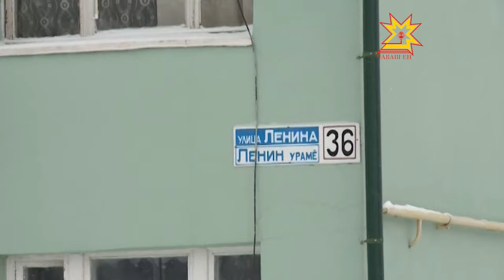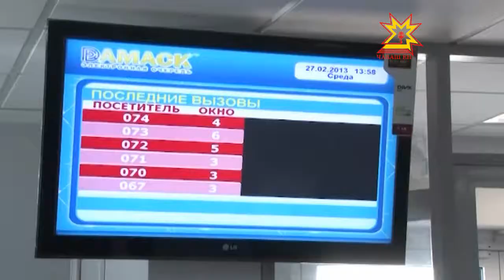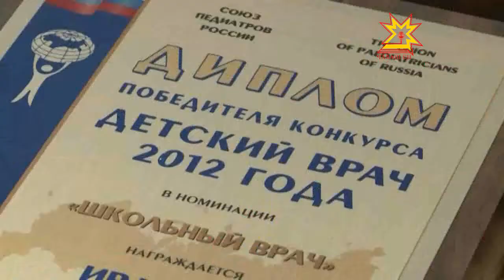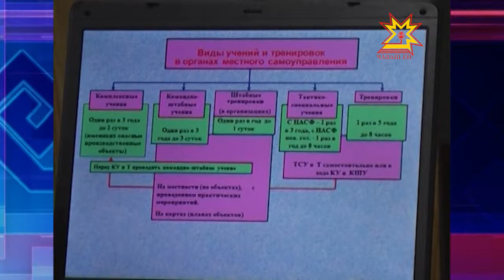Республика 28.02.2013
В выпуске:
- Чувашскому драмтеатру - 95 лет
- Проблемы обманутых дольщиков
- Сборы глав муниципалитетов
- Ставка на крупные проекты и рабочие руки
- Итоги развития Новочебоксарска
- Лучший школьный врач России
- Чебоксарские «моржи» на «Празднике Нептуна»